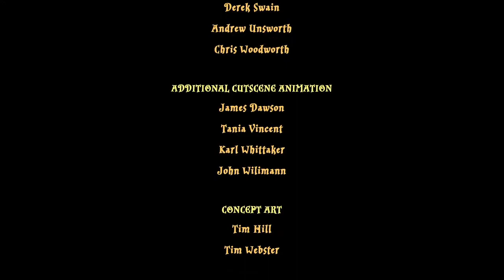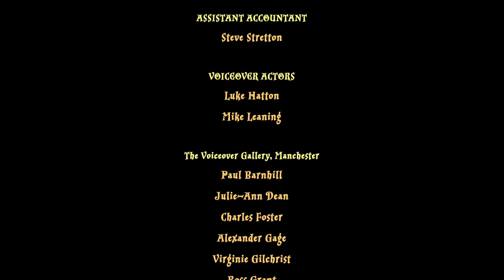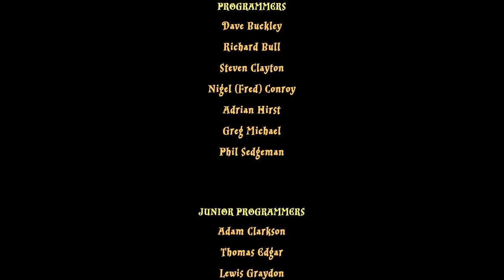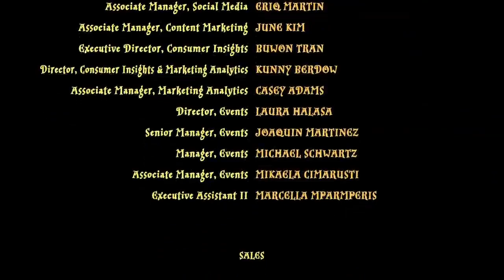Vince Tries - LEGO Harry Potter Collection (End)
End of the Vince Tries LEGO Harry Potter Collection playthrough. Love the LEGO games but once you&#39;ve since an hour of it you seen everything in my opinion. Great off-stream games if anything.